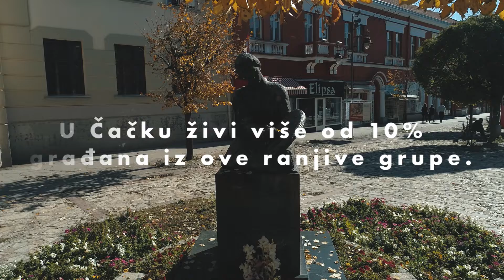IstražiOsnaži: Centar za monitoring i aktivizam - CEMA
Kada ste poslednji put u medijima naišli na priču neke osobe sa invaliditetom?
Ako ste se upravo zamislili, odgovor je najverovatnije - ne tako skoro. Istina je da, kada bi se osobe sa invaliditetom sistemski uključile u kreiranje medijskog sadržaja, sigurno je da bismo češće čuli, čitali i videli njihove potrebe.
Upravo je to medijska slika za koju se Centar za monitoring i aktivizam - CEMA bori, kroz program ISTRAZIOSNAZI, saradnju sa medijima i dopunu regulative.
Pogledajte njihovu priču i podržite ih u tome!

Program Istraži-Osnaži sprovodi se uz finansijsku podršku Vlade Ujedinjenog Kraljevstva.

Video produkcija: Warp Studio